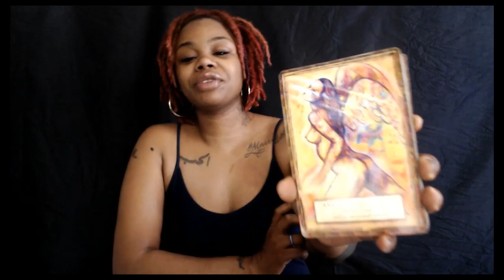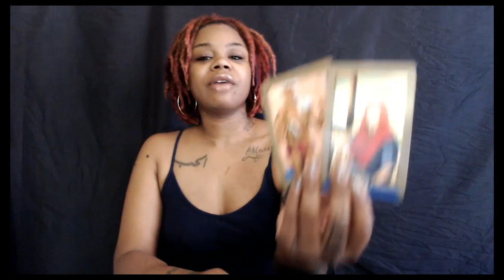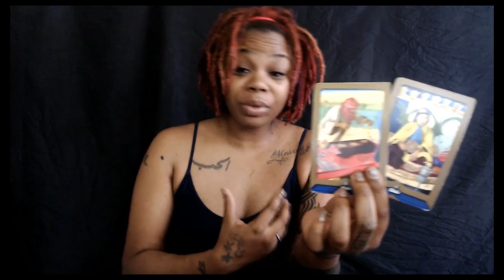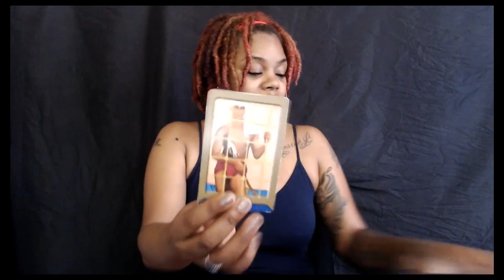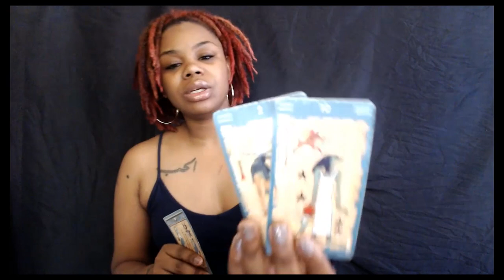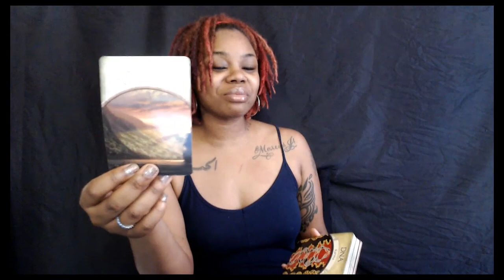Air Signs Gemini Libra Aquarius - Let go so things can fall into place - May 29